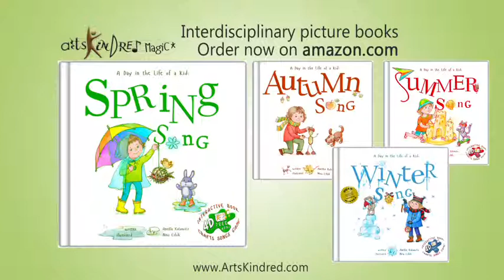Spring Song - Umbrella Blues